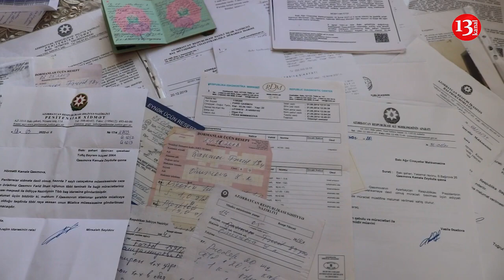"Oturduğu yerdən göstəriş verir ki, BUNU TAPDALAYIN, ONUN BAŞINA PİS OYUNLAR AÇIBLAR"-ANANIN FƏRYADI